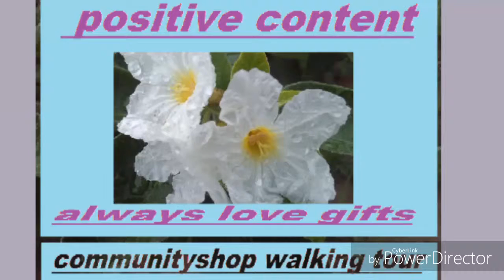Walking Tour 210324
Always Updating... Digital Marketing
Positive Digital Video Ad Flyer
Thank You @_communityshop_
Global Link